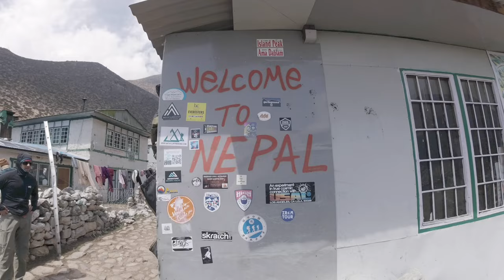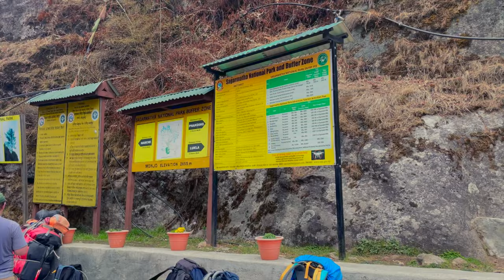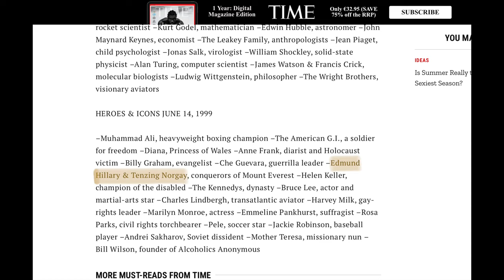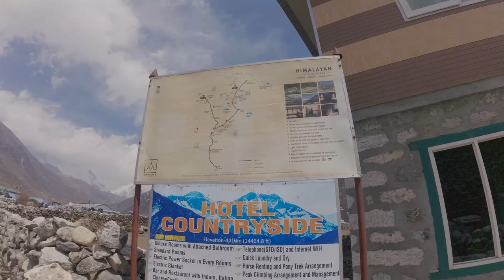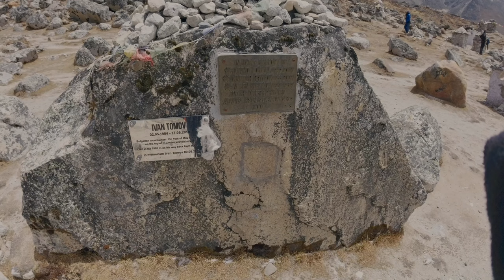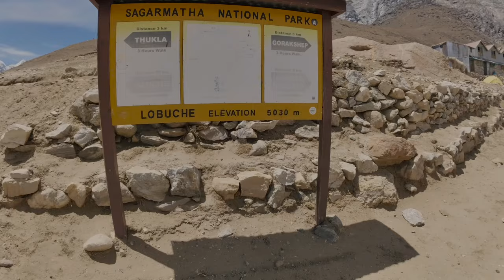Journey to Everest Base Camp: What Could Possibly Go Wrong?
Signing up for the Everest Base Camp (EBC) trek may seem easy on paper for seasoned hikers. With daily climbs of less than 1000m and distances of up to 10KM, it might not appear too challenging for the relatively fit. However, this trek is far from a walk in the park, and many things can go wrong.

Just before we began our journey, we heard that someone had passed away on the very same trail we were about to take. We were warned to avoid taking risks and to stop when necessary. We heard these warnings and were ready to take on the challenge, but things did go wrong.

Join us on an epic adventure to the Everest Base Camp (EBC) as we trek through the stunning foothills of the world's highest mountain. In this video, we'll take you on a journey filled with breathtaking landscapes, challenging trails, and unexpected surprises. From start to finish, experience the highs and lows, the challenges and triumphs of our expedition.

Discover what it takes to reach the base camp of Mount Everest and find out what could possibly go wrong along the way. Whether you're an experienced trekker or just dreaming of adventure, this video will give you an inside look at one of the most iconic treks in the world.

Chapters:

0:00 - Introduction
0:40 - Manthali - Ramechhap Airport
2:31 - Lukla - Tenzing-Hillary Airport
3:16 - Pasang Lhamu Gate
4:19 - Phakding - Hotel Pine Forest
5:23 - Jorsalle National Park Entrance
5:42 - Sir Edmund Hillary Bridge
6:54 - Namche Bazar
8:25 - Hungry Yak Bar
8:54 - Day 3 - Khumjung peak
9:34 - Day 4 - To Tengboche
10:48 - Tengboche Monastery
11:27 - Tengboche - Good Luck Hotel
13:27 - Day 5 - To Dingboche
13:57 - Dingboche - Hotel Summit
16:10 - Day 6 - Acclimatization to Nangkartshang 5073m
17:20 - Famous Cafe 4410
18:18 - Day 7 - To Labuche
18:42 - The Everest Memorial
19:19 - Lobuche
20:25 - Day 8 - To EBC
21:00 - Everest Base Camp
23:23 - The Descend
24:28 - The return disaster
27:27 - The Jeep Ride
31:45 - Final

   song:Nepali pain music/Nepali Background music*No Copyright*
   Sir Edmund Hillary tribute song - The kiwis